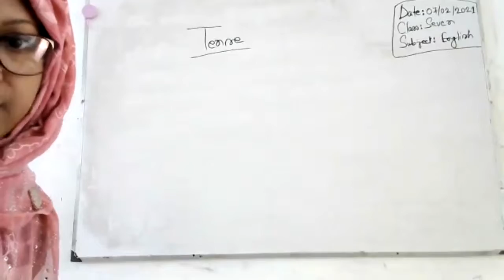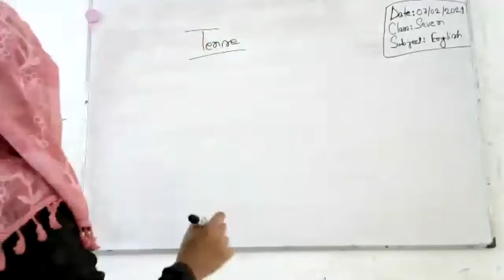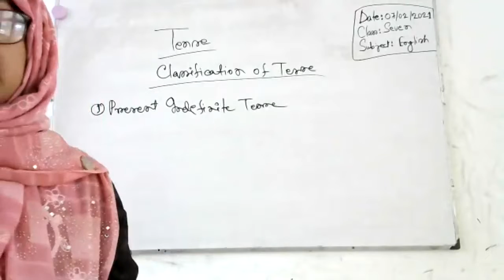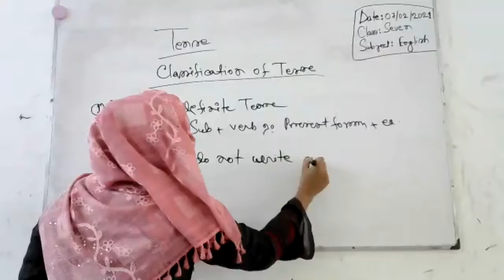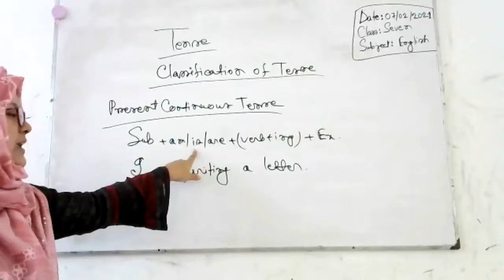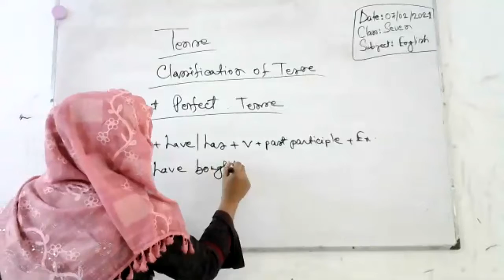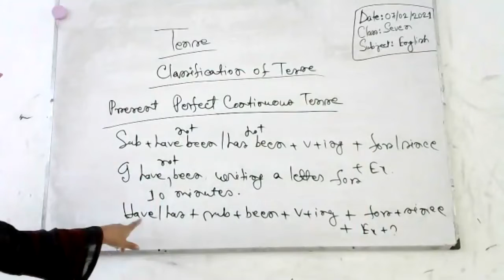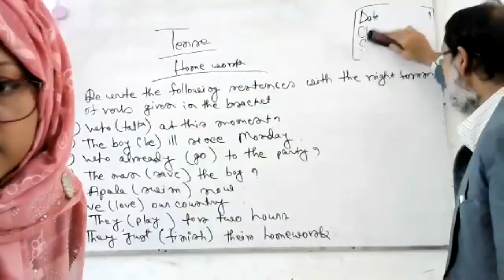Class 7 English